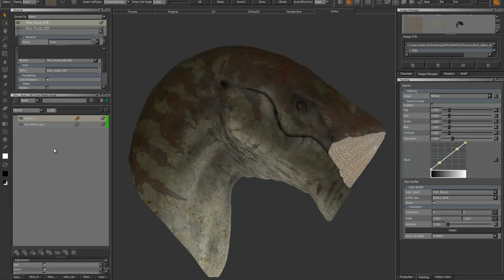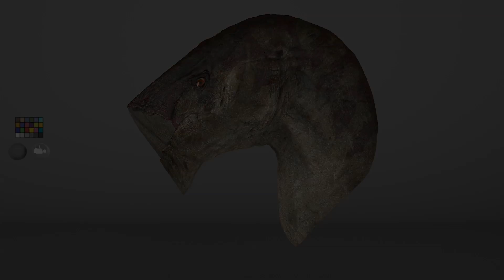Trailer Tuto Creature Texturing in MARI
Trailer de la formation sur le texturing d'une créature dans Mari, Disponible sur Tuto.com

Dans ce tuto, nous verrons le workflow de A à Z pour texturer une créature en passant par l'optimisation des UV, la création d'un concept, l'introduction au logiciel de texturing 3D Mari, le texturing de la créature, comment décliner les différentes maps (bump/specular/roughness/SSS), texturer un oeil, rendre des turntables dans mari et pour terminer, comment assigner correctement les textures au modèle dans maya.
La partie shading/rendu n'est pas abordée.

Logiciels utilisés: Mari version 2 et + / Photoshop / Maya

Modèle 3D par WIZIX